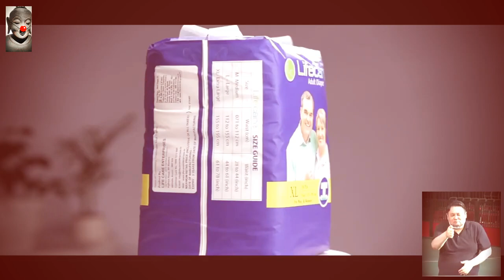"la faiseuse de lange" + @3'18Trombone Dub Extended a Tale of Global Clothing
a film & music by mati  (C)2024
trombone solo by Ma Li
written, performed and produced
@ CMCfactory, Guangzhou 2004